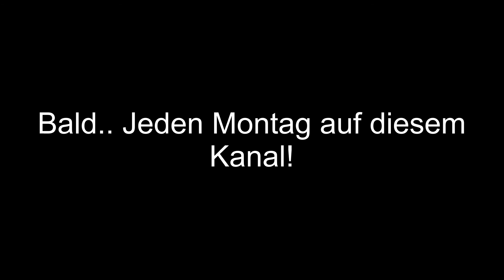Metusa Teaser - Henne auf der Burg! [HWW]